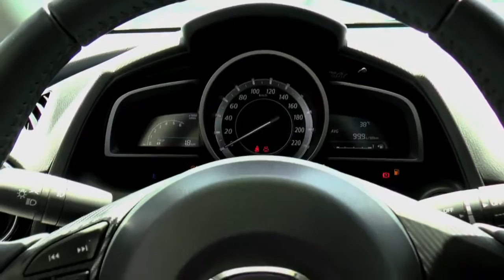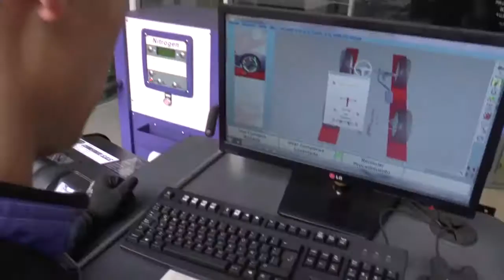Mazda Alciautos Cll 134 - Comercial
Dirección: José Andrés Nieto
2.017.